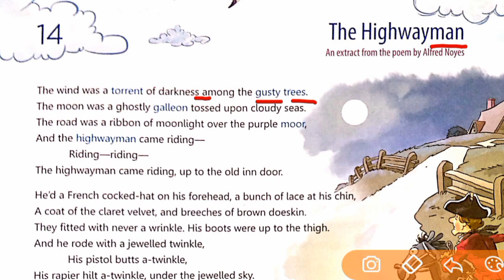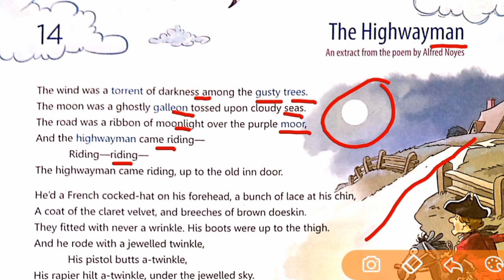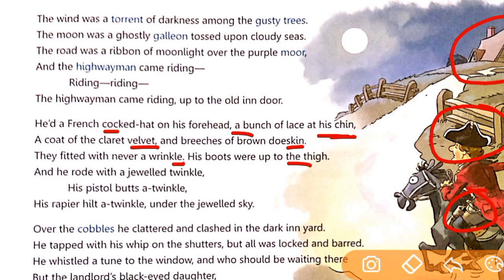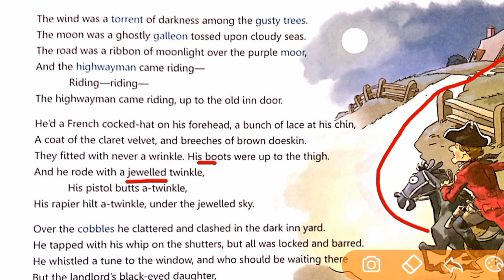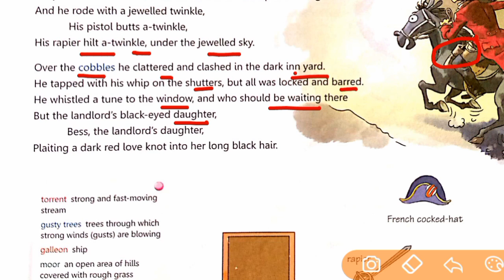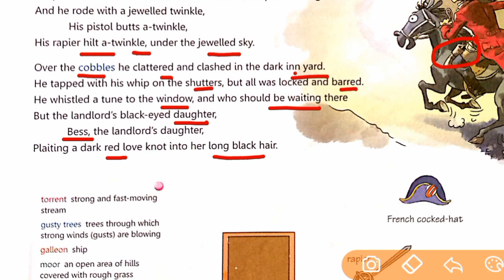The Highwayman Poem Class 8th English The Magic Carpet in Hindi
About the video : In this video we have explained The Highwayman Poem Class 8th English The Magic Carpet in Hindi